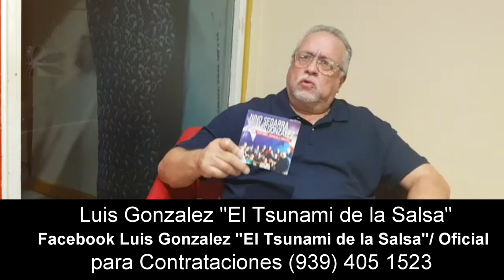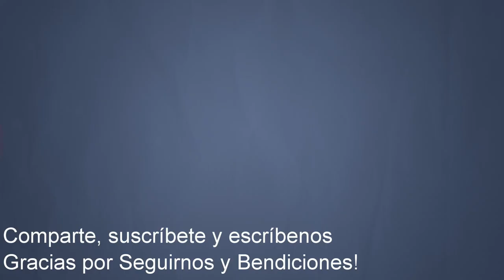Luis Gonzalez "El Tsunami de la Salsa"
Amigos aquí le presentamos nuestra entrevista a Luis Gonzalez "El Tsunami de la Salsa". Luis nace en Arecibo, Puerto Rico y desde temprano tiene pasión por la música. Conoceran su trayectoria, sus luchas y sus triunfos. Además aquella cosas que por sus viajes a tenido que sacrificar. Esta pasión lo llevo a tal nivel que ha tocado con Ray Barreto, Williw Rosario, Luis Perico Ortiz, Roberto Rohena, Tommy Olivencia, Bobby Valentin, Conjunto Clasico, Jerry Rivera, Puerto Rican Power, Nino Segarra, La Mulenze, Celia Cruz, entre otros.